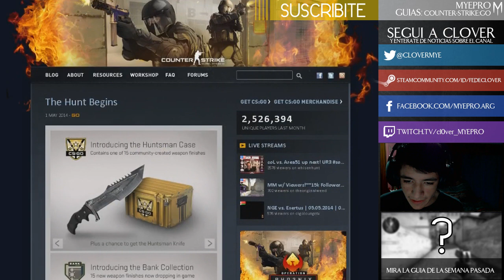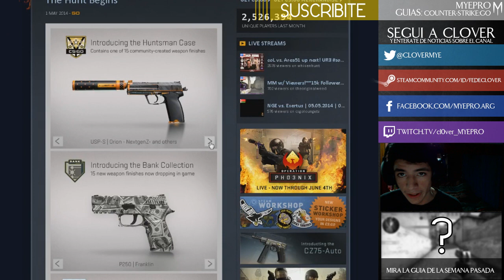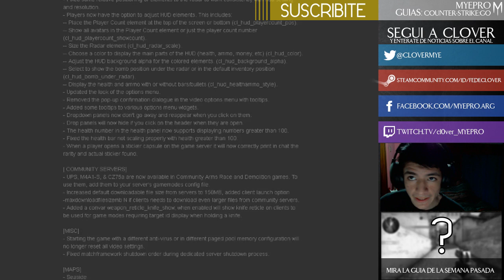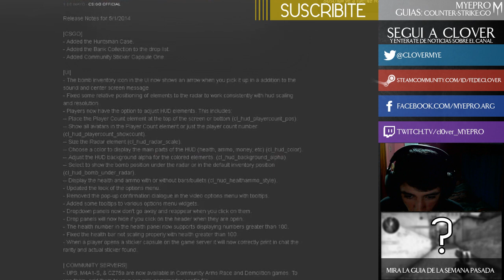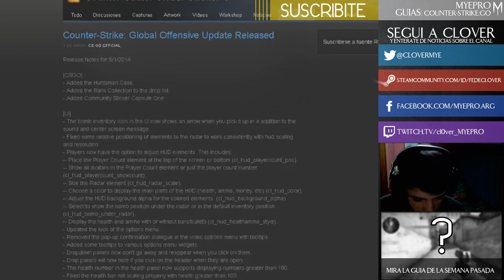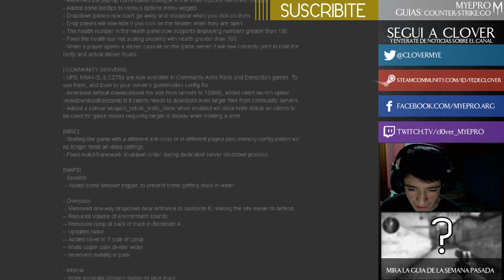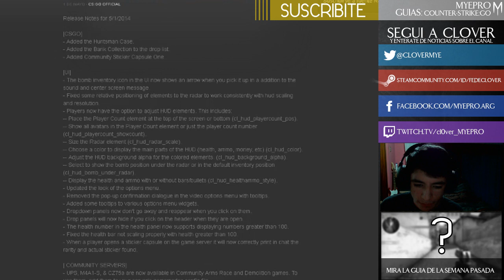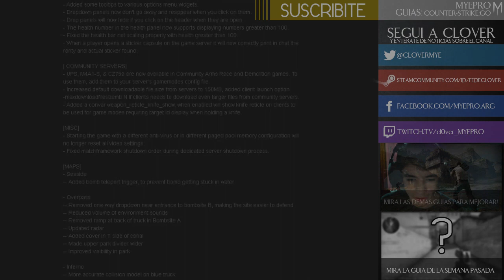Review: Actualización CS:GO 1ro de Mayo - Cambios en la GUI y nuevas cajas